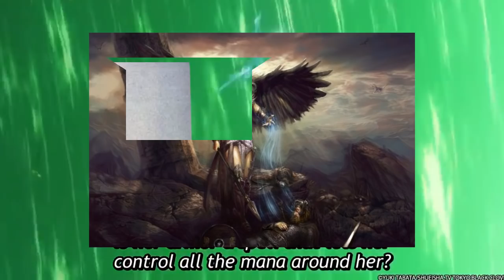Las 13 HERMANAS VALKIRIAS || Cuales serán las VALKIRIAS OCULTAS ??? Shuumatsu no Valkyrie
VISITANOS EN

HOLA AMIGOS LES TRAEMOS UN NUEVO VÍDEO ESTA VEZ HABLANDO SOBRE LAS 13 HERMANAS VALKIRIAS DE SHUUMATSU NO VALKYRIE, DEJENME SU OPINIÓN EN LOS COMENTARIOS.

Usa estos códigos de promoción:
Extra 5% Order Over $49, Code: Anime
Extra 7% Order Over $79, Code: Senpai
Extra 10% Order Over $99, Code: Daisuki